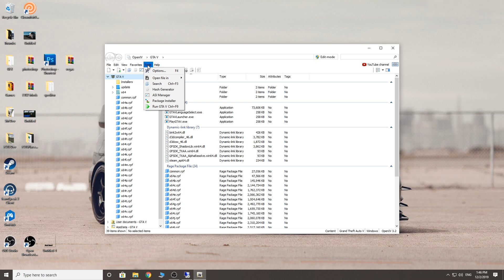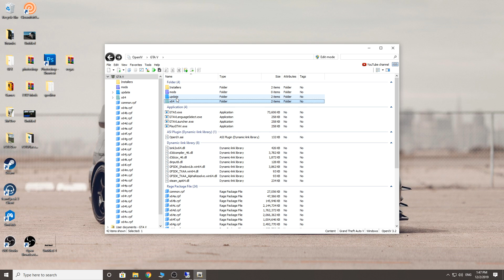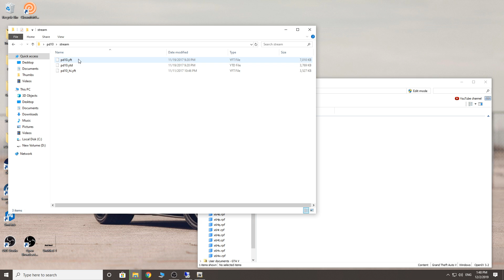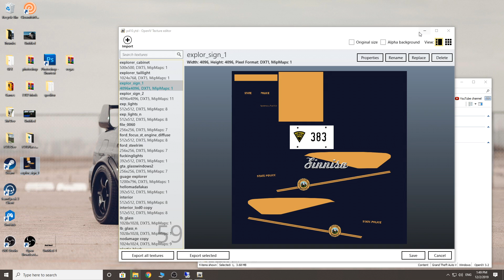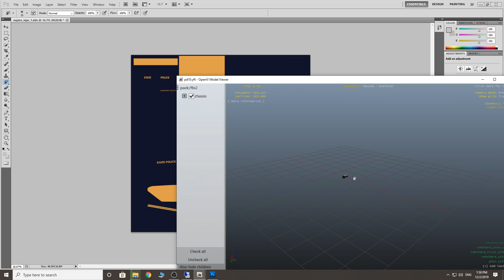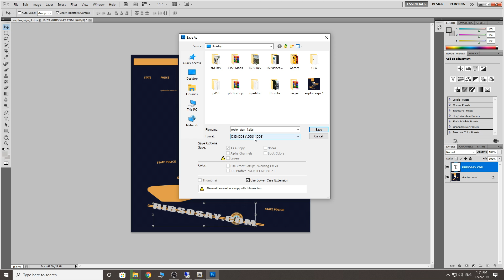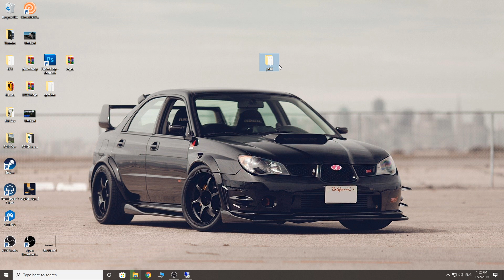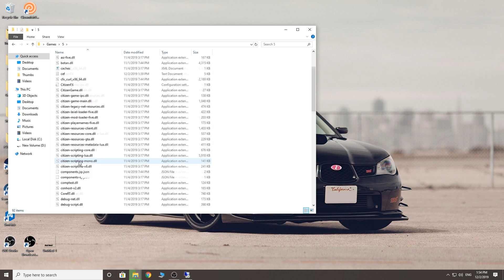HOW TO RESKIN A GTA5 VEHICLE FOR FIVEM / SINGLEPLAYER